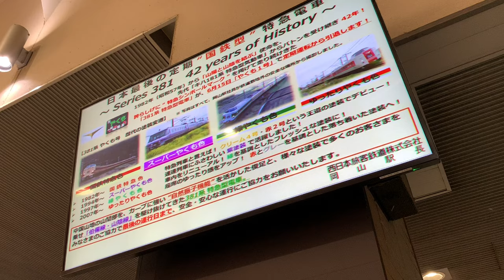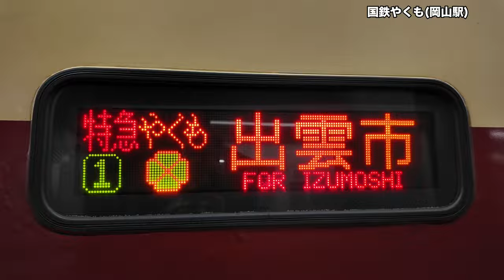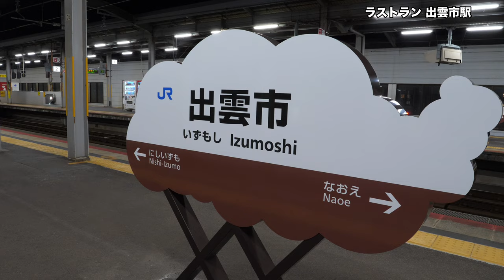42年の歴史を持つ国鉄最後の特急・381系やくもラストラン！謎の奇声や叫びと共に定期運行終了！